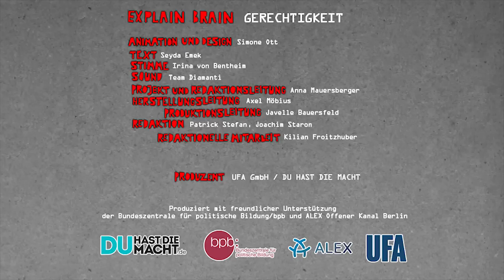Was ist Gerechtigkeit? // Explain Brain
Die Richterin Seyda Emek erklärt, was Gerechtigkeit bedeutet und warum sie so wichtig ist für eine funktionierende Demokratie.

Dieser Clip ist Teil der Videoreihe Explain Brain, die von DU HAST DIE MACHT und der Bundeszentrale für politische Bildung entwickelt und produziert wurde. Explain Brain
erklärt komplexe Sachverhalte in einem jugendgerechten Bewegtbildformat. Die Texte dazu stammen von bekannten Persönlichkeiten aus Politik, Wirtschaft und Journalismus.

Text: Seyda Emek
Sprecherin: Irina von Bentheim (Carrie Bradshaw in Sex and the City)